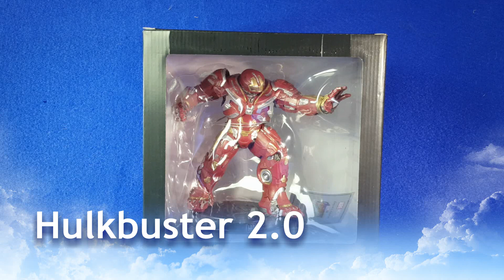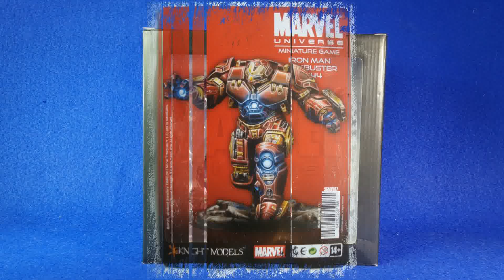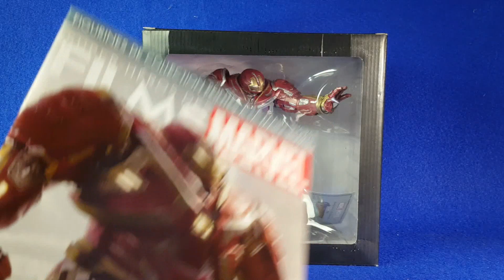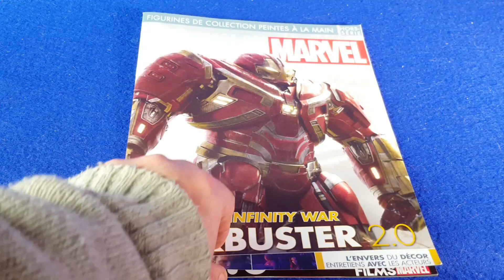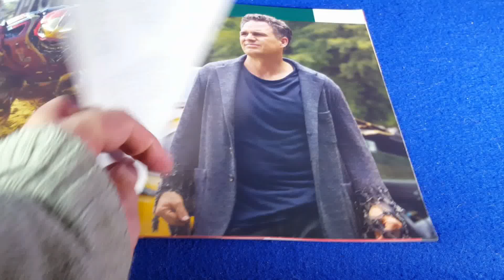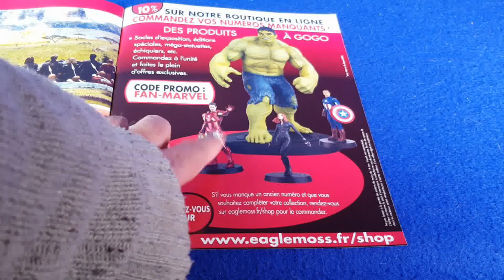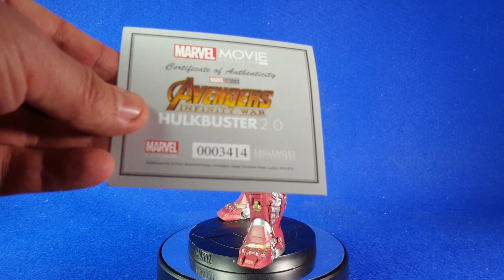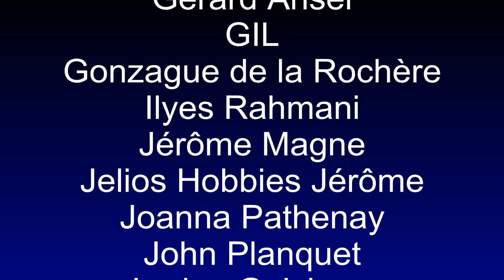Hulkbuster 2.0 d'Eaglemoss (Iron Man / Avengers infinity war)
Durant le Black Friday, chez Eaglemoss, j'ai craqué pour quelques bouquins Star Trek, un Viper de Galactica et... Un Hulkbuster 2.0

Et c'est un gros bébé. Vraiment !
Le souci c'est qu'il est beau de loin mais loin d'être beau, la faute à une réalisation pas terrible et une mise en peinture catastrophique...

Pour commander le Hulkbuster :